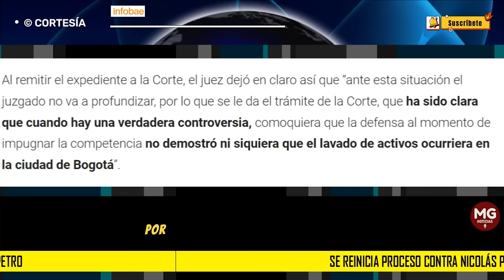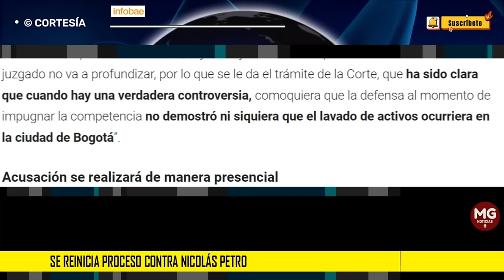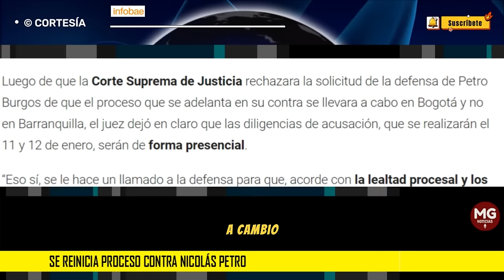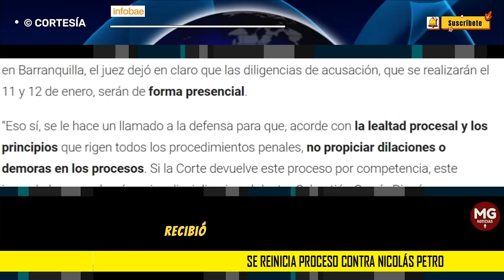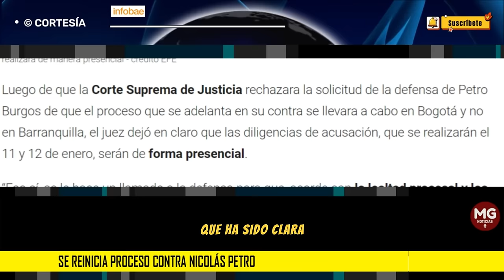ÚLTIMA HORA ❌ SE REINICIA PROCESO CONTRA NICOLAS PETRO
Se reinicia proceso contra Nicolás Petro: la Fiscalía acusará formalmente al hijo del Presidente por lavado de activos y enriquecimiento ilícito
Ya están definidas las fechas en las que el exdiputado del Atlántico será llamado a juicio. Day Vásquez, su exesposa, sería la principal testigo en su contra
INFOBAE